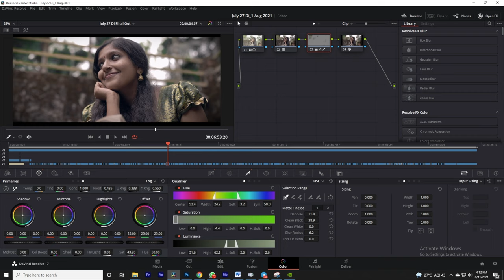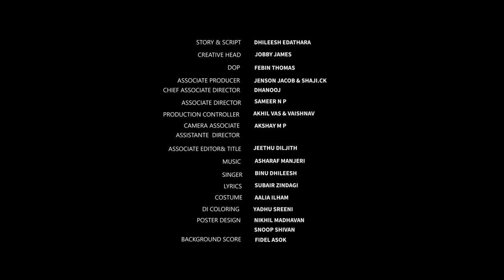July 27|| Malayalam movie Making Video|| Behind The Scenes||Short movie making video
July 27|| Malayalam Short film 4K||
ജൂലൈ 27 മലയാളം ഷോർട് മൂവി

SP SIGNATURE PRODUCTIONS
JULY 27
THE STORY OF A TRUE FRIENDSHIP

 EDITING&DIRECTED BY: NIKHIL VAS
STORY&SCRIPT:DHILEESH EDATHARA
CREATIVE HEAD : JOBBY JAMES PRODUCED BY : SANTHOSH KUMAR VELLALATHU
DOP : FEBIN THOMAS
Lyrics :SUBAIR ZINDAGI
SINGER :BINU DHILEESH
ASSOCIATE PRODUCER : JENSON JACOB & SHAJI.CK
CHIEF ASSOCIATE DIRECTOR : DHANOOJ
ASSOCIATE DIRECTOR : SAMEER ASSOCIATE EDITOR : DILJITH
CAMERA ASSOCIATE AKSHAY PRODUCTION CONTROLLER AKHIL VAS & VAISHNAV
FINAL MIX:HEBIN BENNY
BACK GROUND SCORE :FIDEL ASOK
COSTUME : AALIA ILHAM
DI COLOURING :YADHU SREENI
 POSTER DESIGN : NIKHIL MADHAVAN

Cast
Aiswarya SR
Devika Vinod
Anusree Jishnu
Vasantha
Prashanth Mangat
P.C.Sasidharan
Shan Thomas
Sunil .E.K
Ashokan

Dubbing
Noushad Ibrahim
Prasanth Nair
Resmi Pothuval
Revathi

© ANTY-PIRACY WARNING #